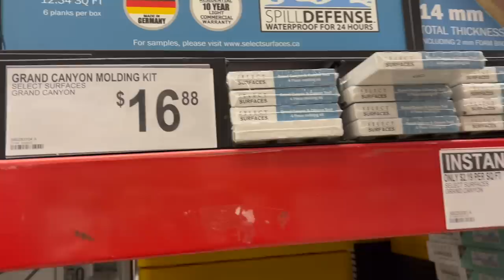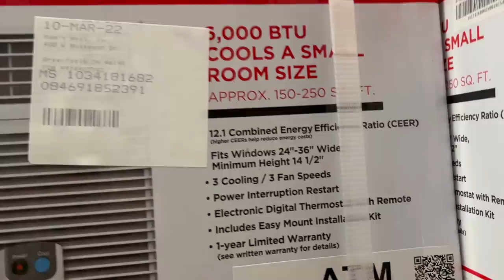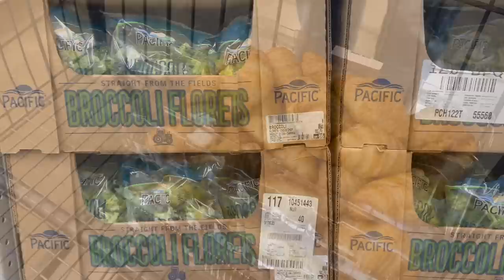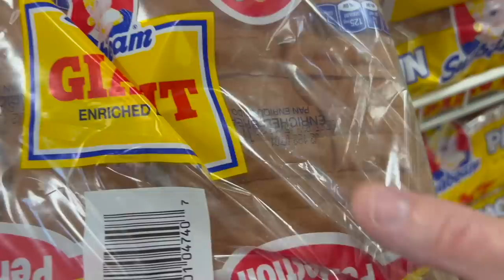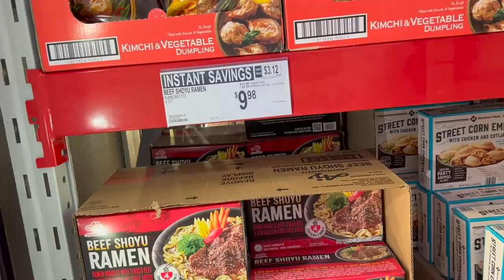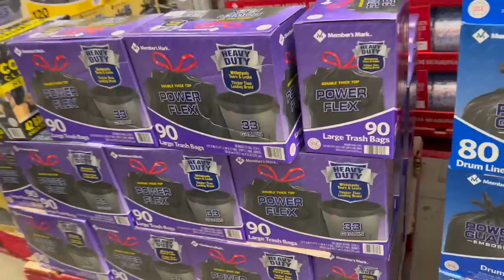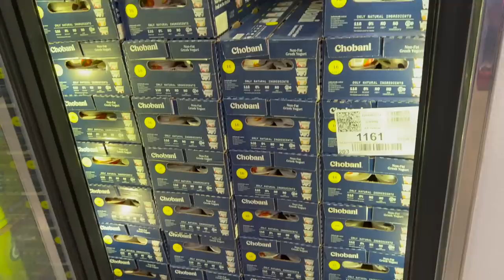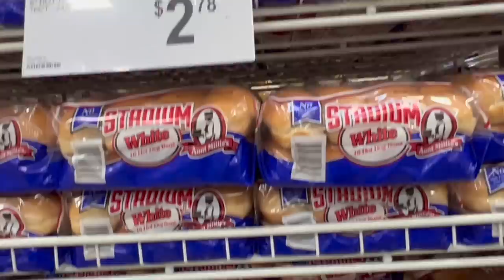How we beat a price increase! Let's Go Buy May's Instant Savings Items at Sam's Club! It's A Haul!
The sale is on! The Sam's Club Instant Savings Event is officially in effect. We went and purchased some items that are on sale this month including Charmin Toilet Paper, Beef Shoyu Ramen, Chobani Flip Yogurt, and more.